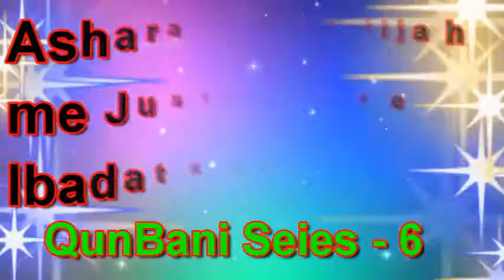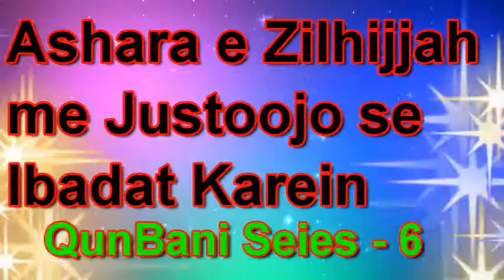Ashara e Zilhijjah me Justoojo se Ibadat Karein By IACTV QurBani Series - 6